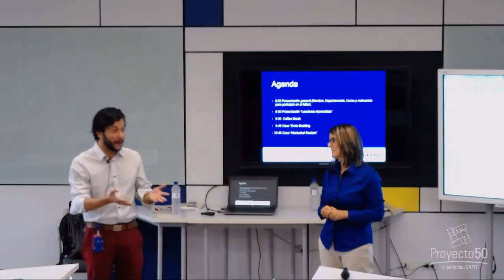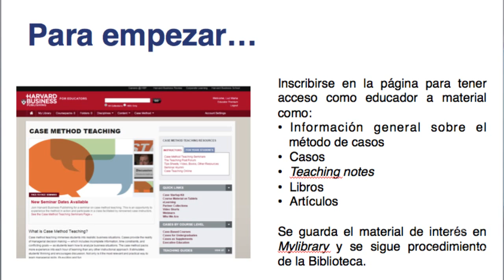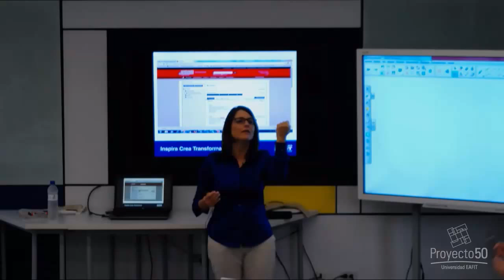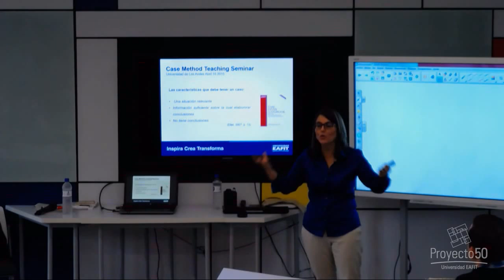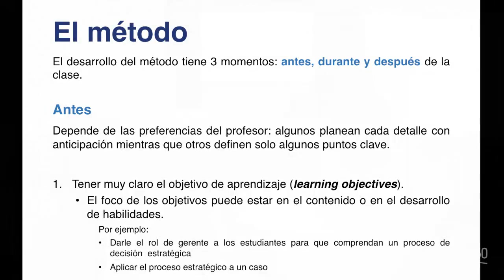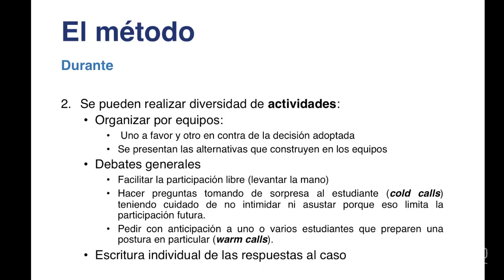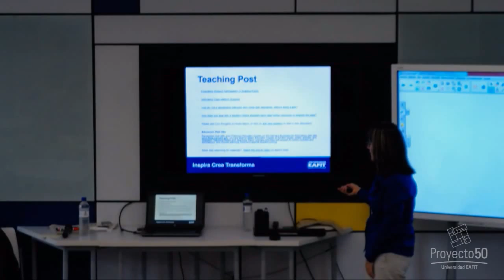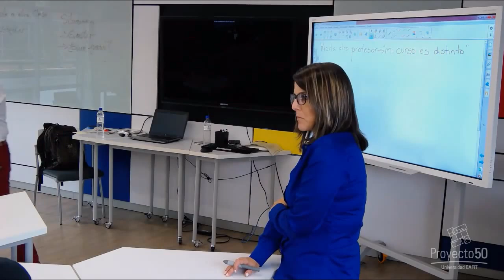Metodología de casos en clase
Metodología de casos en clase / Orientado por: Juan Carlos Díaz Vásquez y Luz María Rivas Montoya

El seminario Metodología de Casos en Clase es un espacio para profesores de todas las Escuelas de la Universidad EAFIT, que estén interesados en conocer acerca de esta metodología o que quieran ampliar y compartir su experiencia. Esta actividad quiere abrir un espacio donde, a través de la práctica en el manejo de casos en clase, los profesores puedan conocer diferentes posturas de trabajo formativo con los estudiantes en las áreas del conocimiento donde sean útiles. De igual forma la actividad busca, no sólo motivar a los profesores participantes a mejorar en la aplicación y uso de la metodología de casos, sino también a generar iniciativas de utilización, con fines pedagógicos, de los casos que nos rodean en el entorno local y regional.